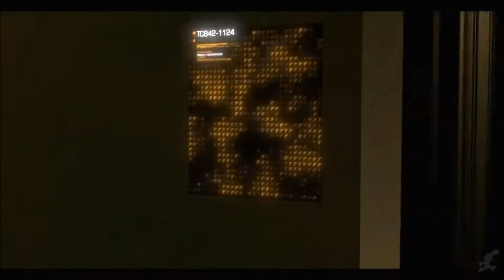Deus Ex Human Revolution Villains Tribute